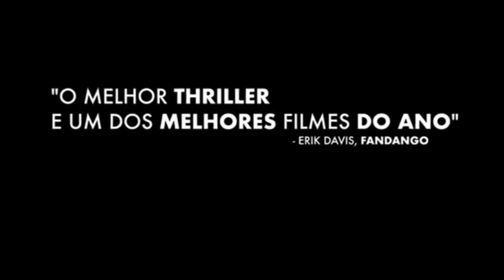Imperdível! Trailer Setembro 5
Em September 5, uma equipe de jornalistas esportivos precisa mudar sua cobertura radicalmente quando atletas são feitos de reféns dentro da Vila Olímpica. O drama histórico conta a história do Massacre de Munique, atentado que aconteceu nos Jogos Olímpicos de Verão de 1972 na Alemanha, a partir do ponto de vista da equipe de transmissão da ABC Sports. Na noite de 5 de setembro de 1972, um grupo terrorista chamado Setembro Negro invadiu a Vila Olímpica e fez 11 atletas da delegação israelense de reféns. Então, os jornalistas esportivos que estavam cobrindo o evento tiveram que mudar radicalmente a pauta para noticiar ao vivo o que estava acontecendo durante o sequestro que viria a se tornar o maior atentado terrorista a acontecer em um evento esportivo até hoje.

Direção: Tim Fehlbaum
Roteiro: Moritz Binder, Tim Fehlbaum
Elenco: Peter Sarsgaard, John Magaro, Ben Chaplin